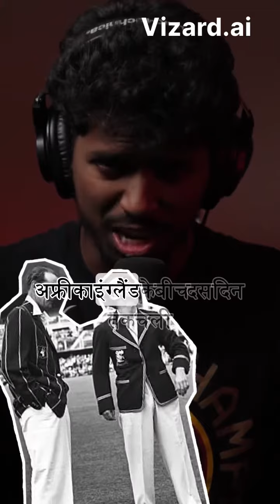cricketshorts shortsviral indianteam trendingshorts shortsviral ipl2024 cricketnews